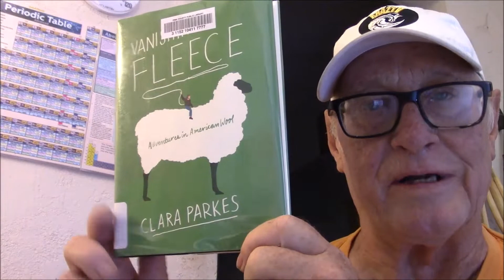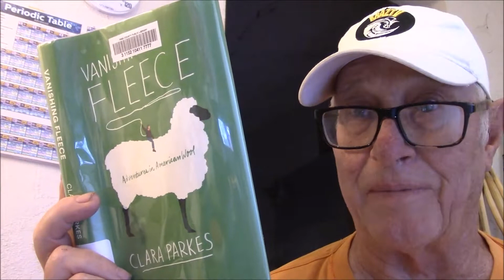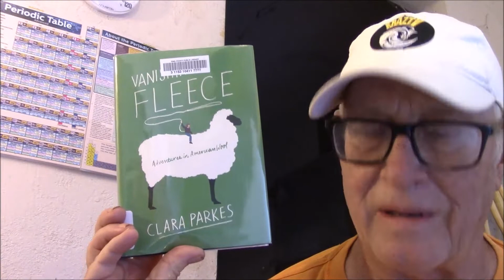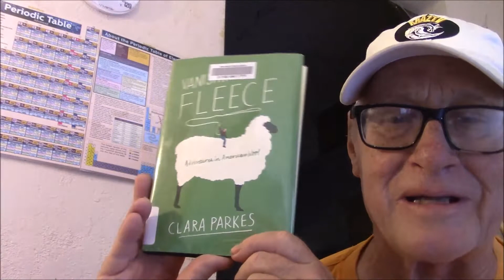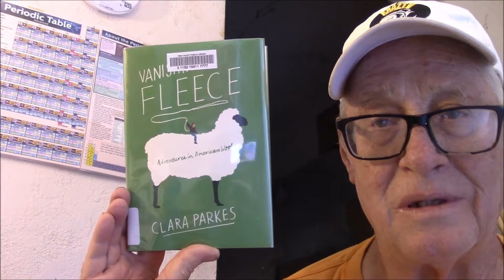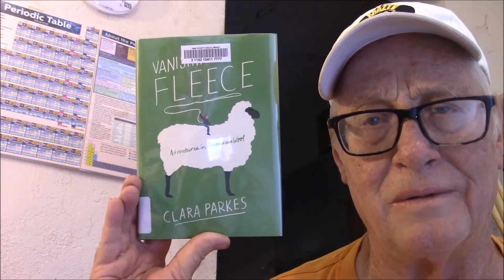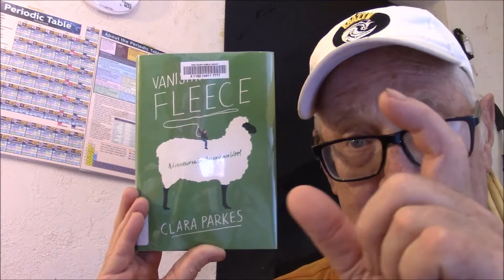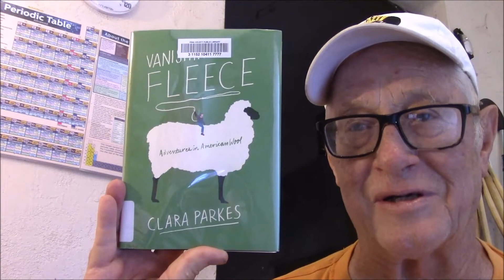Vanishing Fleece by Clara Parkes - A Book Review